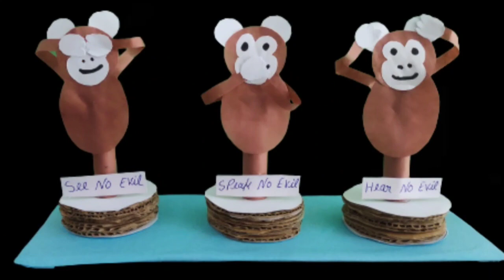Gandhi Jayanti Craft Ideas / गाँधी जी के तीन बंदर 🙈🙊🙉 / Gandhi Jayanti Paper Craft